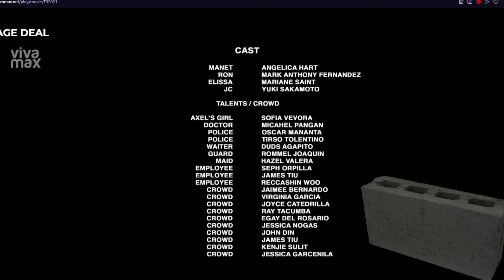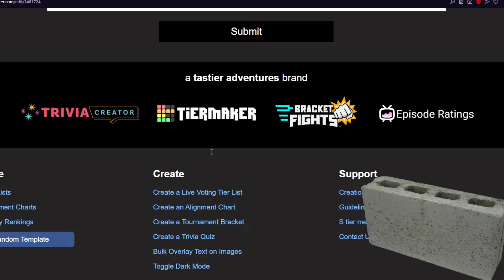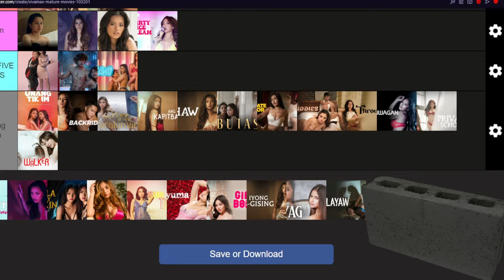Ache-RON ft. block2 | Package Deal Review | Mariane Saint Angelica Hart Mark Anthony Fernandez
Hi everyone,

IT'S FRIDAY AND YOU KNOW WHAT THAT MEANS?

It is time to unveil the newest member of the Harieth channel, block2 aka the Hollow Block PNG you will get to see moving forward for ever Vivamax Original Movie review like this one. Today we are going to take a look at Package Deal, the latest offering of the Vivamax platform.

Next video this weekend pala with Unang Tikim.

Plot: Pantaxa ng Bayan Angelica Hart and fresh face Mariane Saint ignite the screen with veteran actor Mark Anthony Fernandez in a story about a newlywed that receive a surprise guest that will eventually turn the couple’s world upside down.